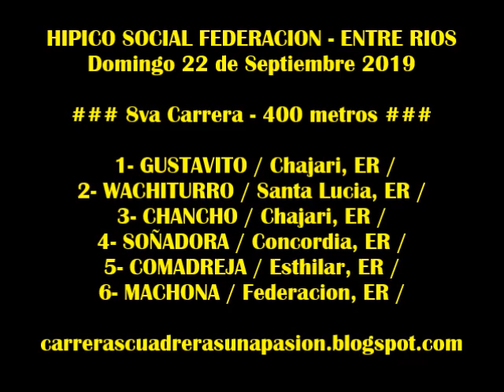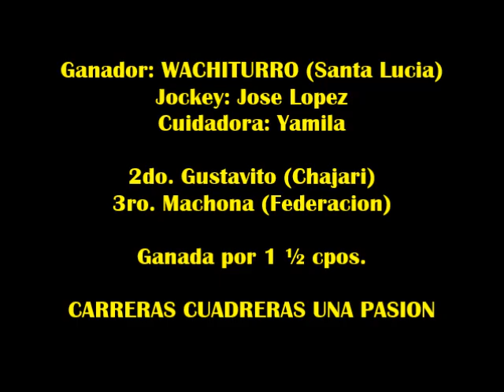WACHITURRO, Hipico Social Federacion (22-09-2019), Dist. 400mts